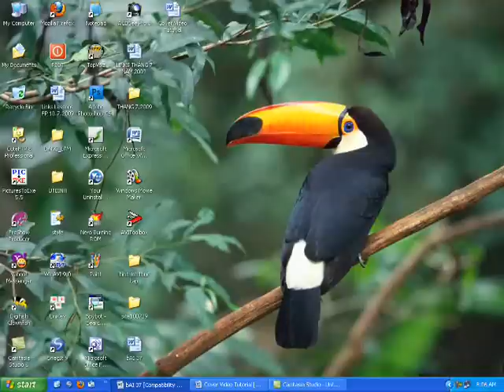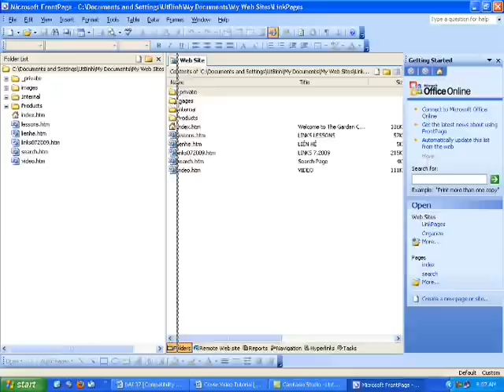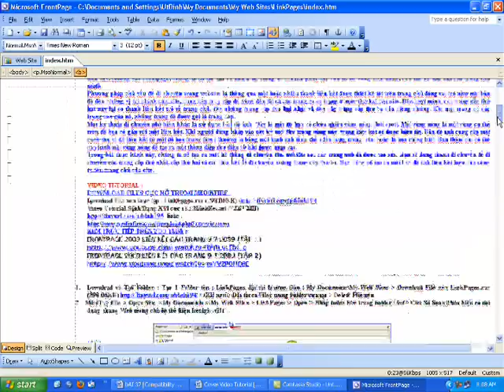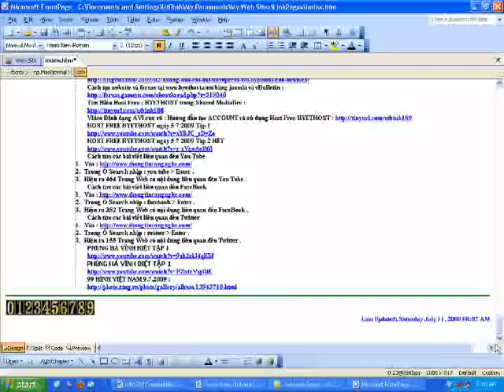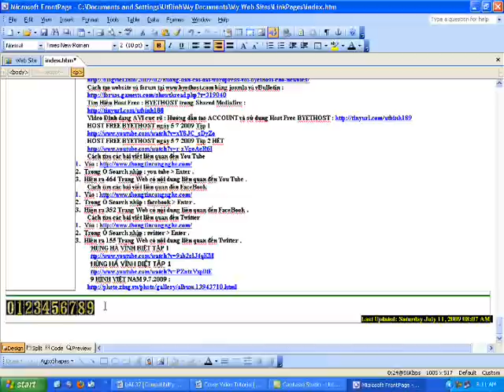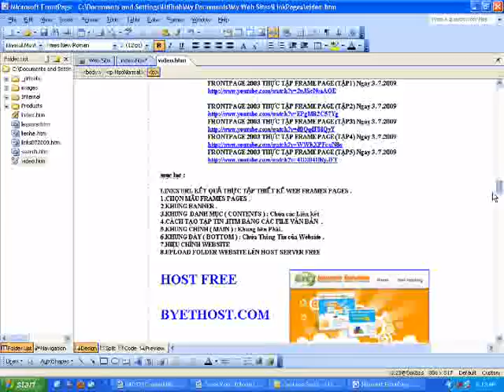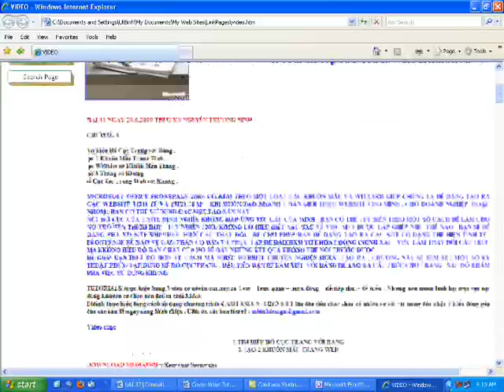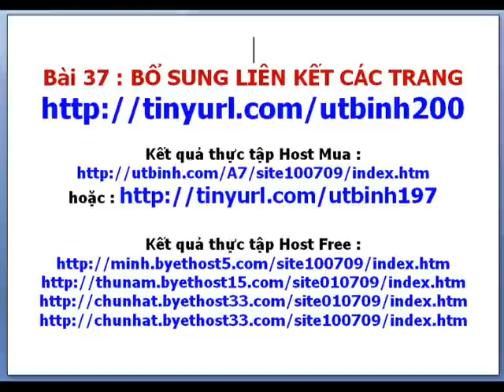FRONTPAGE 2003 THIẾT KẾ WEB LIÊN KẾT 11 7 2009 TẬP1